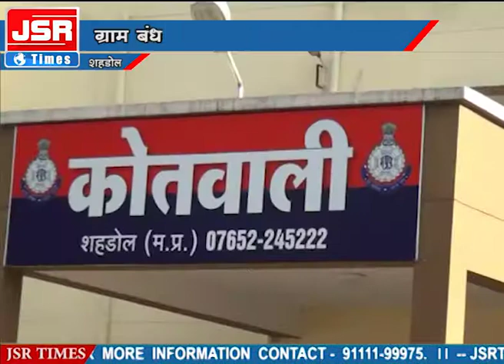पिता ने अपने ही पुत्र को उतारा मौत के घाट।